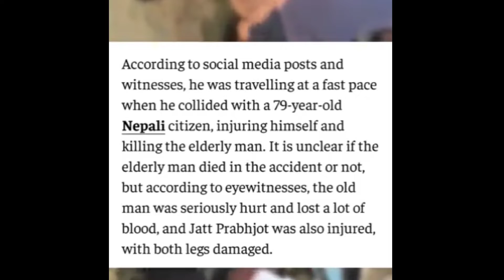Jatt Prabhjot accident | after accident death or safe 🙏